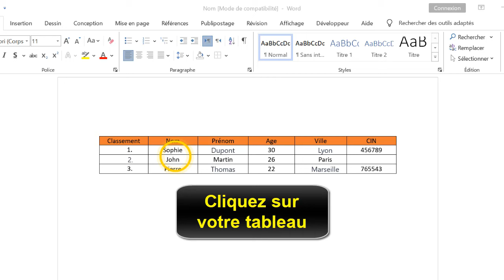Comment déplacer un tableau dans Word (bouger un tableau sur Word)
Dans ce Tuto facile et rapide on va vous expliquer par étapes comment décaler un tableau dans Word

Déplacer un tableau dans Word comment ça marche ?
Vous êtes en train de rédiger un document sur Word et vous avez besoin de déplacer un tableau ? Ne cherchez plus, cette vidéo est faite pour vous ! Nous allons vous montrer comment bouger un tableau sur Word en quelques étapes simples et pratiques. Suivez attentivement nos conseils pour gagner du temps et rendre votre travail encore plus efficace. Alors n'hésitez plus, découvrez dès maintenant comment déplacer un tableau dans Word. Alors comment déplacer un tableau dans Word ?

Bon, on va vous enseigner une technique pour connaître comment bouger un tableau dans Word

Comment faire bouger un tableau sur Word
Pour déplacer un tableau dans Word, il vous suffit de suivre ces quelques étapes simples. Tout d'abord, cliquez sur le tableau que vous souhaitez déplacer. Ensuite, une icône apparaîtra à côté de votre tableau, cliquez dessus. Enfin, faites glisser le tableau à l'endroit désiré dans votre document. Vous pouvez ainsi facilement déplacer vos tableaux et les positionner où vous le souhaitez dans votre texte. N'hésitez pas à utiliser cette astuce pratique pour améliorer la mise en page de votre document.
Comment déplacer un tableau dans un doc Word
Ces instructions vous expliquent comment positionner un tableau dans Word pas à pas
1- Cliquez sur votre tableau
2-Cliquez sur l'icône qui apparaîtra à côté du tableau
3-Faites ensuite glisser pour déplacer le tableau.

Alors savez vous comment bouger un tableau sur Word, C'est tellement facile que vous l'avez imaginé. N'est-ce pas ?

J'espère que ce Tuto était très utile pour vous et que vous avez appris déplacer un tableau sur Word

Si vous avez des questions sur le sujet 'Word déplacer un tableau librement', n'hésitez pas à les poster sur les Commentaires

N'hésitez pas à partager cette vidéo avec vos proches et vos amis pour leur expliquer comment centrer un tableau dans une page Word

Tuto : comment déplacer un tableau dans Word (bouger un tableau sur Word)

Catégorie : bouger un tableau sur Word

Voir aussi :
Word déplacer un tableau librement